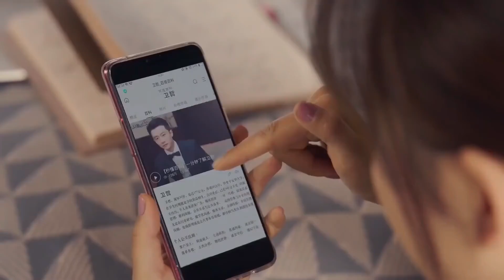เธอออกจะสวยอ่ะ | ตอนที่ 5 | หุ้นส่วนหัวใจ - Perfect Partner | หวงซวง,ถงลี่ย่า